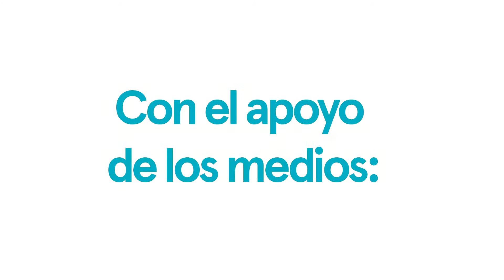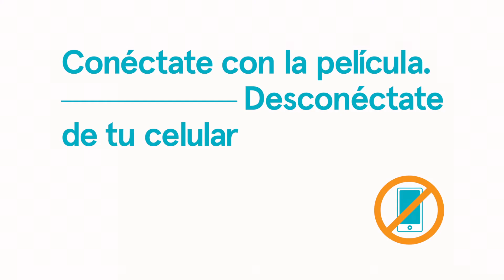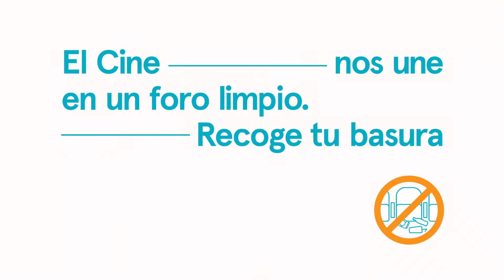Cineminuto 01 | RMFF 2014